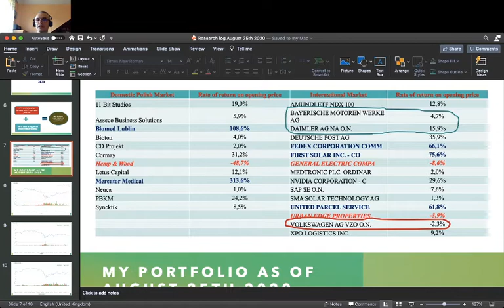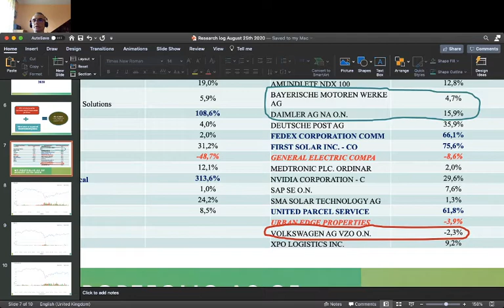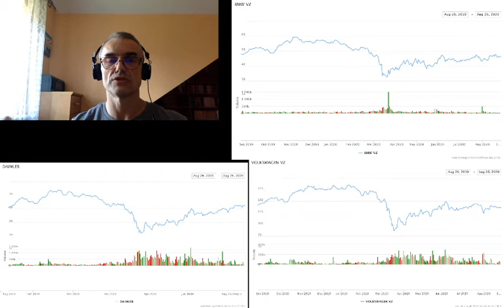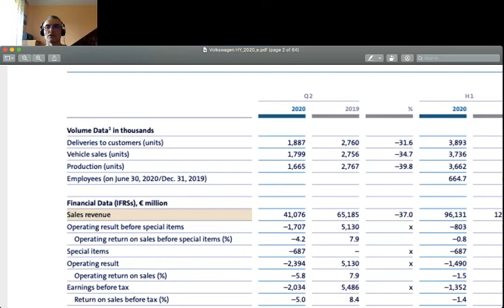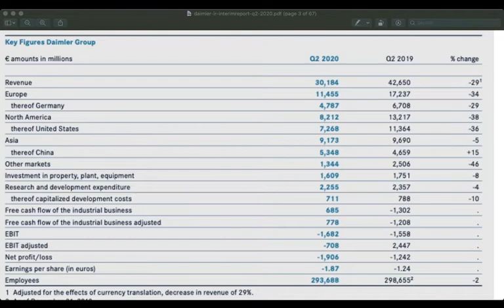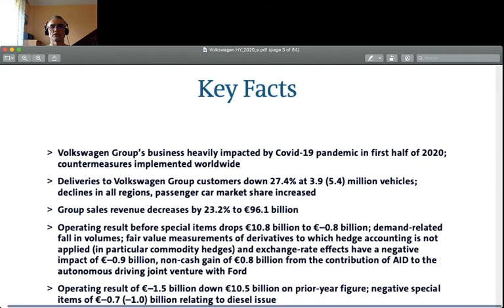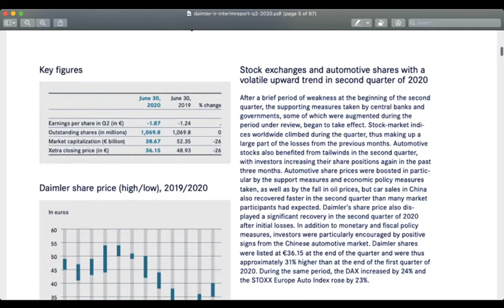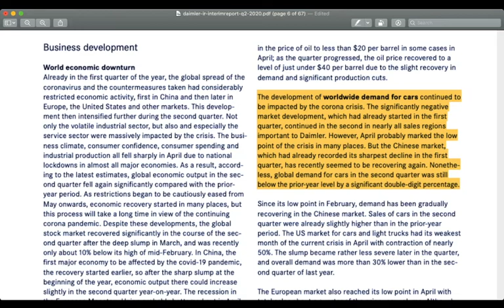My investment experience, my teaching and my science #3 Daimler, BMW, and Volkswagen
I compare my three investment positions in the German automotive industry: BMW, Daimler and Volkswagen. Same industry, same country, and very different yields. Since June, Daimler brought me + 15%, BMW is at + 4%, and VW makes me lose (a little): -3%. WTH? Why those differences. In this video, I study the distinction between long term-trends and short-term variations in stock price, and I ponder the following question: 'In my next round of cash investment, in the beginning of September, would it be a good idea to spread money between all those three positions?'.